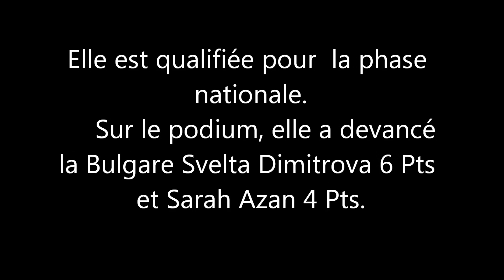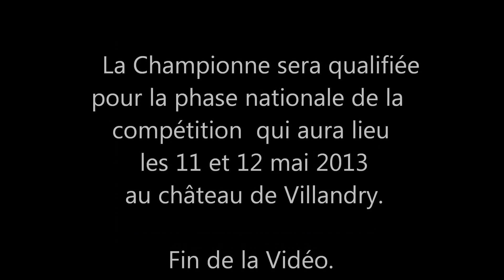Echecs Chpt Brg Féminin Fev 2013